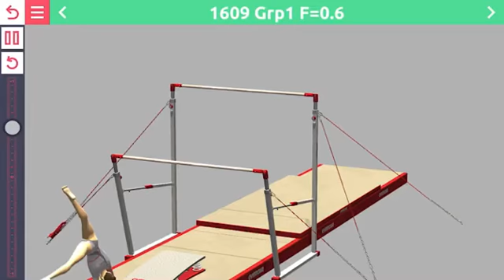Gymnastics - Asymetric Bars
A great skill, study all the angles with 3D Gym WOMEN the app

Download the apps now!!